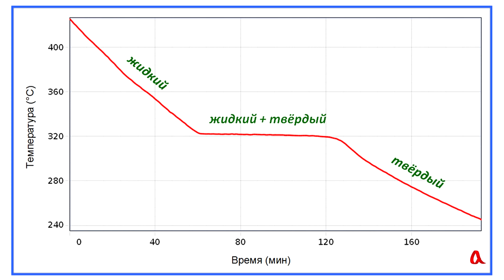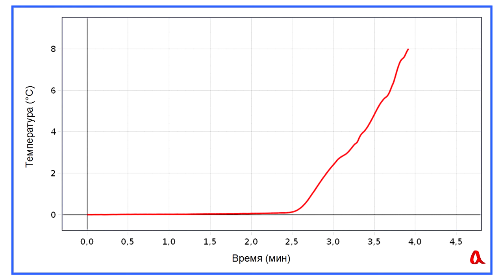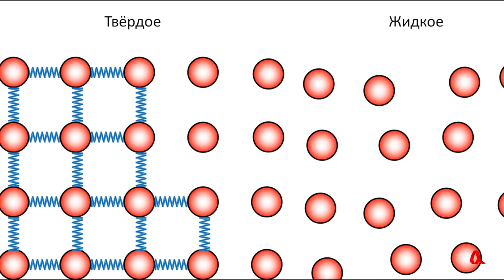Плавление и отвердевание кристаллических тел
Плавление и отвердевание твёрдых тел, имеющих кристаллическую решётку, происходит при постоянной температуре. Наличие скрытой теплоты плавления связано с тем, что разрушение кристаллической решётки требует подвода тепловой энергии.